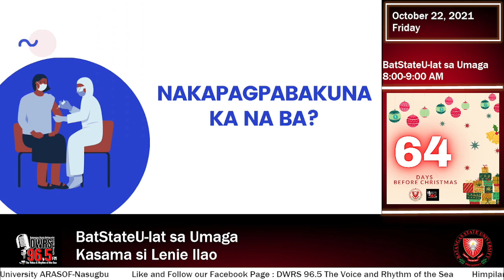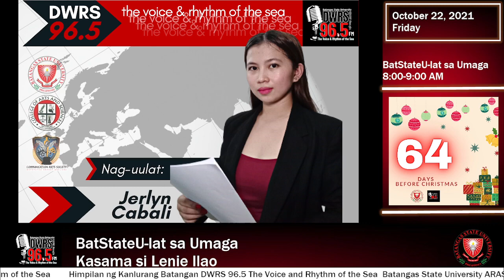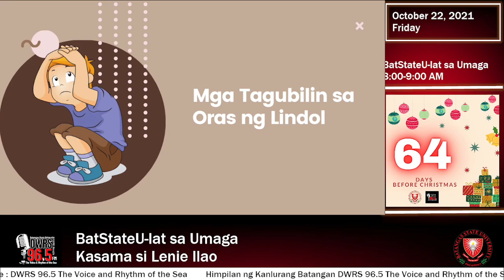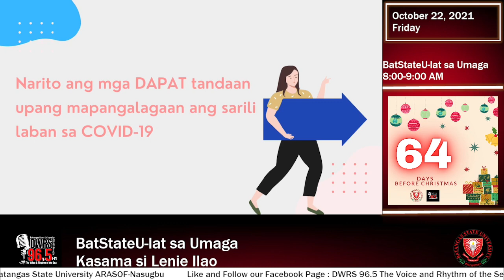BatStateU-lat sa Umaga Ep 046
BatStateU-lat sa Umaga Ep 046 was aired on October 22, 2021.